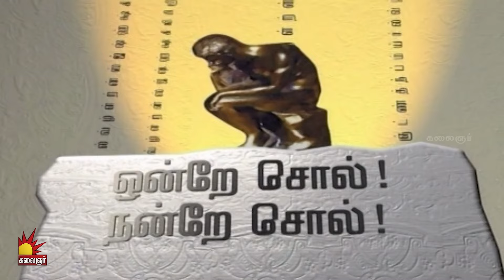விடியலே வா | Vidiyale Vaa | Season 2 | EP - 95 | Kalaignar TV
Vidiyale Vaa is a morning talk show on Kalaignar TV about healthy life, healthy society, and special interviews. This show consists of the segments mentioned below.